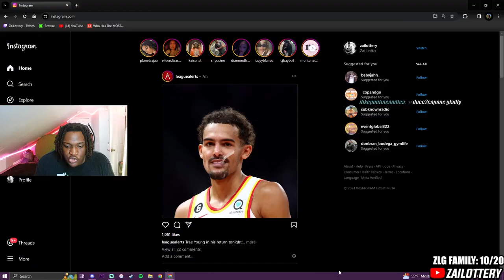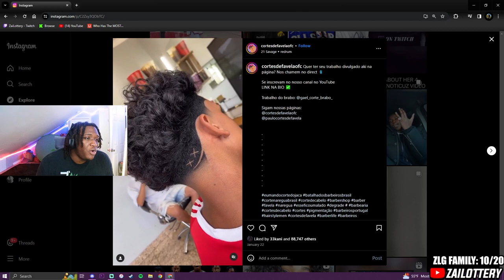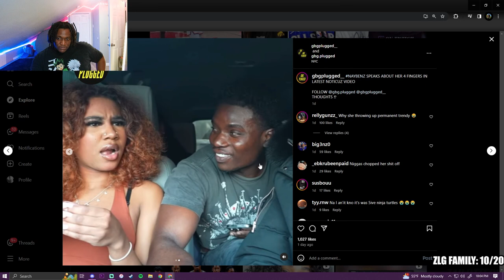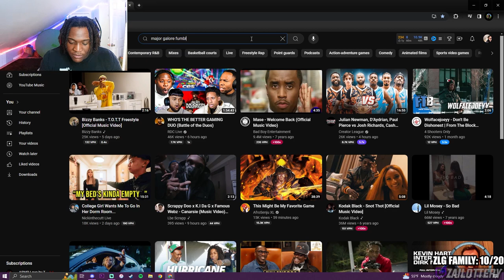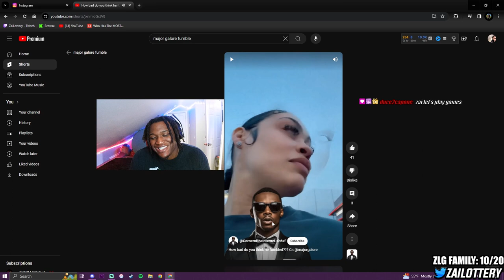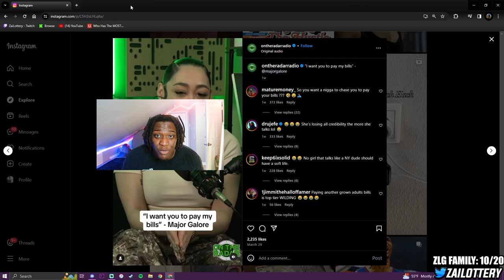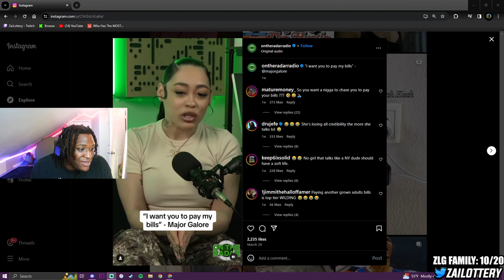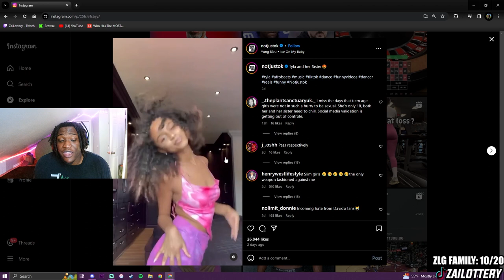THESE INSTAGRAM REELS ARE WILD !!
FOLLOW MY